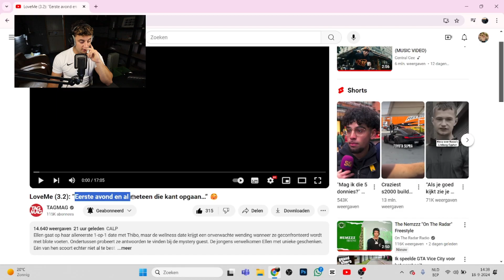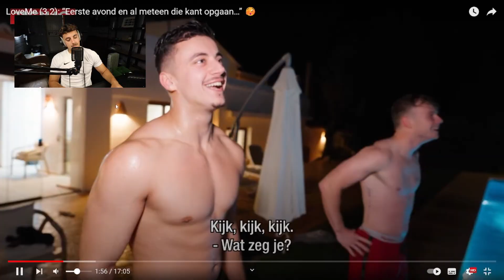ZE DACHT AAN MIJ TOEN ZE SLIEP! (Afl2)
- Snap: itstaibo2.0